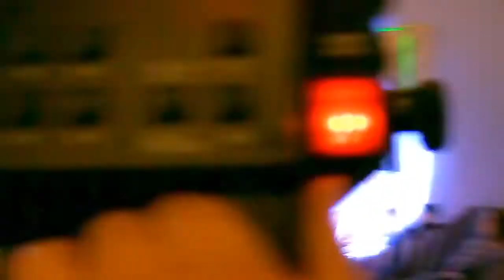Behold Him - A Storytelling Journey - Overflow Fine Arts - 12/20/2020